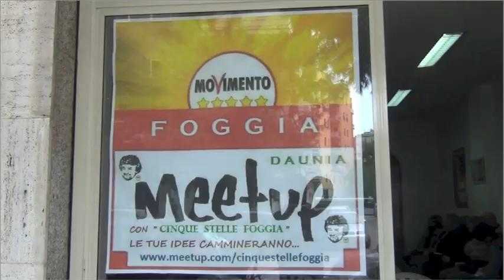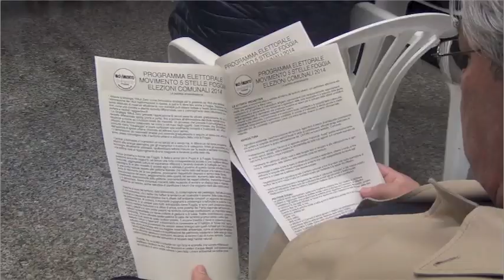Cinque Stelle, a Foggia il candidato sindaco stravolge l'esito delle Comunarie online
Eliminati alcuni candidati che avevano espresso dubbi su Vincenzo Rizzi. La sua risposta "Questione di coerenza. Chi non ha ritirato la sfiducia nei miei confronti si è posto automaticamente fuori della lista. Sono il detentore del logo. Rispondo io a Grillo".